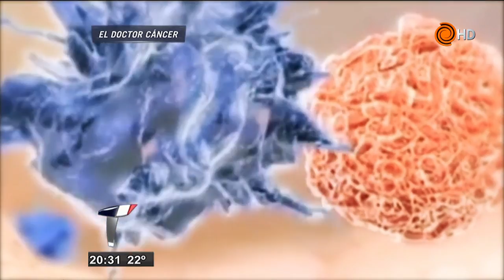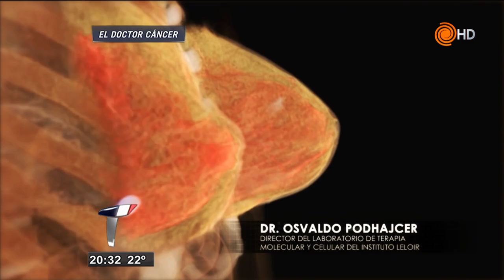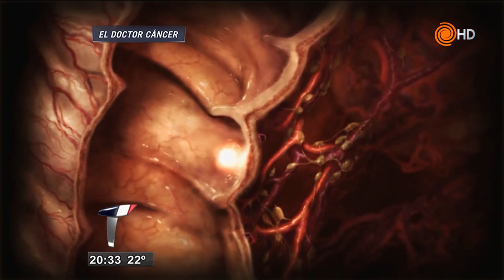El médico argentino que trabaja en la cura del cancer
Una entrevista de Jorge Cuadrado para Telenoche